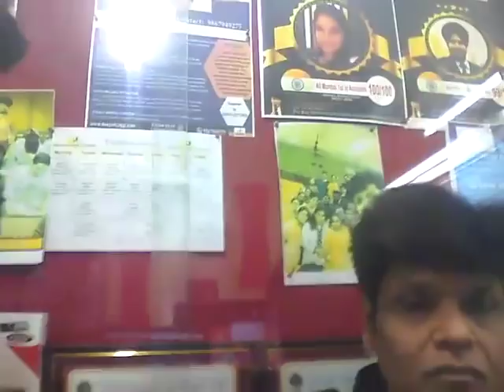Advanced Accounting live class 1st Lecture